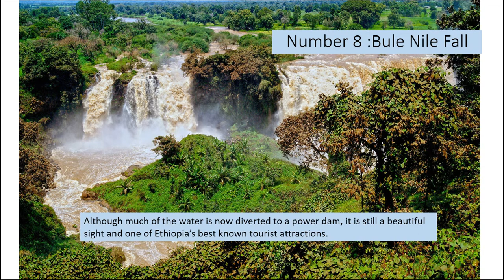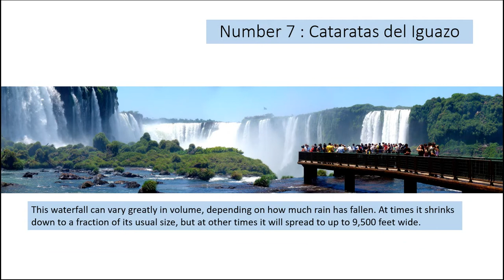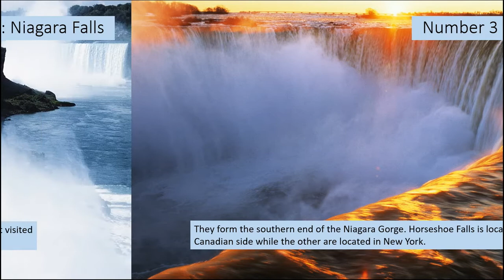Top 10 Largest, Beautiful Waterfalls in The World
Waterfalls have impressive power and beauty of nature. Shimmering and falling, breaking into a thousand shards of spray. Crashing water scares and attracts soul.

Number 1 : Victoria Falls (Mosi-oa-Tunya)
Number 2 : Iguazu Falls (Iguazú Falls, Iguassu Falls, Iguaçu Falls, or Yguazú Falls)
Number 3 : Niagara Falls
Number 4 : Kaieteur Falls
Number 5 : Angel Falls (Salto Ángel)
Number 6 : Vermilion Falls
Number 7 : Cataratas del Iguazo
Number 8 : Bule Nile Fall
Number 9 : Gullfoss Haukadarul Iceland
Number 10 : Jog Falls